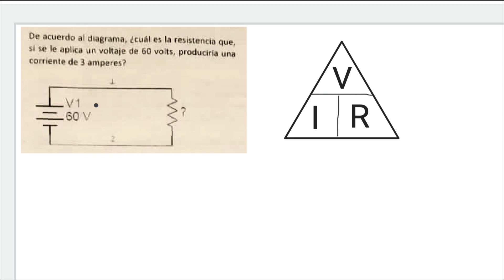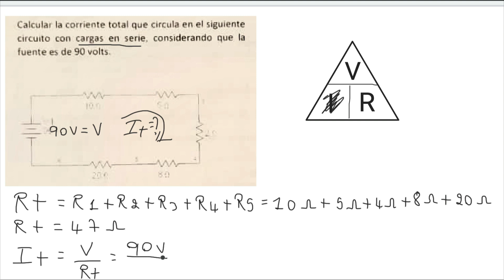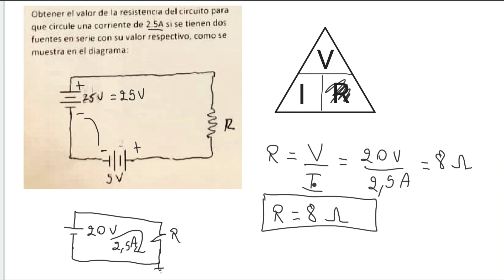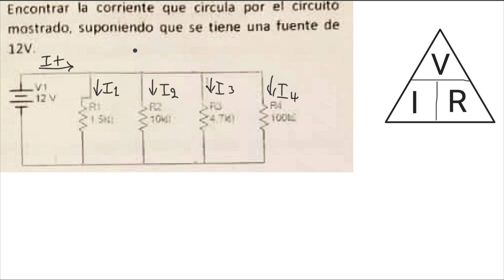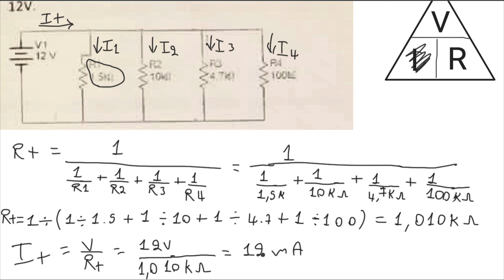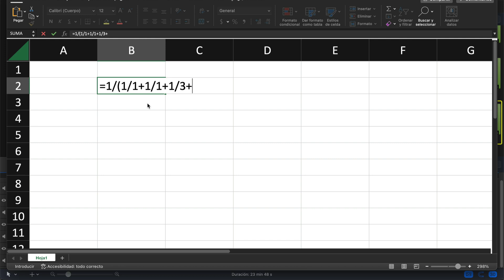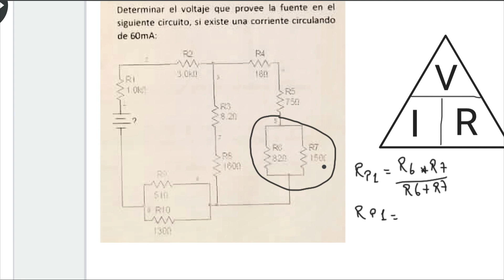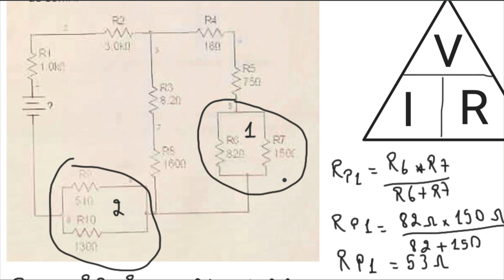Circuitos Serie, Paralelo y Mixto - Circuitos Electrónicos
Obtenga más información sobre el tema " Paralelo y Mixto-Circuitos Electrónicos", consulte: ?

Nuestro video trata sobre información valiosa del tema  Paralelo y Mixto-Circuitos Electrónicos, pero también tratamos de cubrir los temas:
-profesor sergio
-circuitos en paralelo
-circuitos mixtos

 Si nos descubrió a partir de una búsqueda en línea sobre  Paralelo y Mixto-Circuitos Electrónicos, llegó al lugar correcto. Danos 20 segundos para decirte por qué...
Youtube es el mejor lugar para visitar cuando busca videos sobre  Paralelo y Mixto-Circuitos Electrónicos .
  Paralelo y Mixto-Circuitos Electrónicos es obviamente algo que te intriga a ti y a otras personas, así que hice este video sobre este tema.

Si estás en tu teléfono móvil o en tu computadora portátil, puedes compartir tus propias listas de reproducción o las producidas por otros YouTubers.
 PARA TU INFORMACIÓN Solo quería que supieras que hacer clic en Me gusta en un video es un método fácil para hacernos entender que encuentras útil nuestro trabajo. Si ha iniciado sesión, si le gusta un video, este se incluirá en su lista de reproducción "Videos que le gustan". para que puedas encontrarlo más tarde
Si no eres el mayor fanático de un video de Youtube, dejar que no te guste es una forma de revelar tu punto de vista y hacernos saber que tenemos que crear mejores videos de YouTube.
Encuentranos en Facebook:

¡Siga el enlace en la descripción para obtener acceso al artículo!